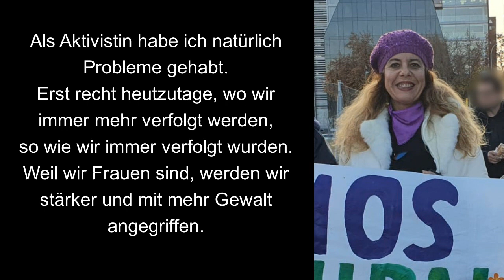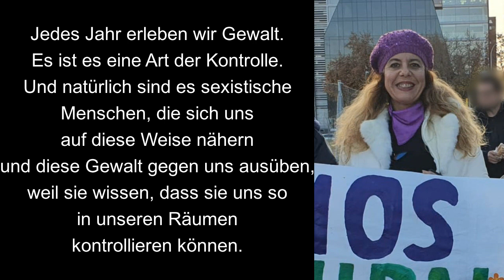Interviews Frauentag 2022 Hindernisse und Schwierigkeiten